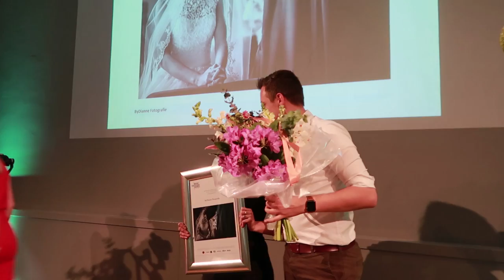#3 BFFA ByDianne Overall Winnaar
Dianne Bouman, bruidsfotograaf gaat uit d'r plaat bij de Bruidsfotografie Awards 2017!